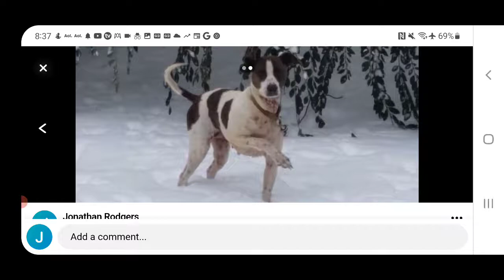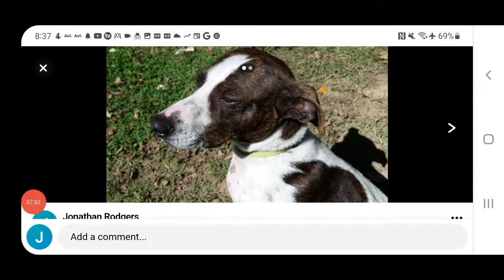My Dog Lizzie Is Still Missing (🙏🙏)